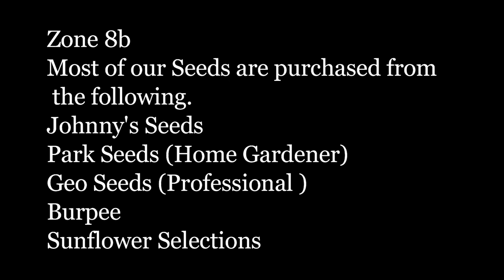Seeds We Plan to Start!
Hi Folks! In this episode Denise gives us a look at her seeding schedule for Through early May or week 18  Join us as she gives us the low down on her schedule and varieties!  Also too be sure to watch the video all the way through because at the end we give you a list of what seed companies we find have the best selections.

Timestamp:
00:00 start
10:20  Listing of Seed companies

Bare Mtn Farm's YouTube channel was created to provide free video content on the techniques and other topics on our flower farm that help promote growing a sustainable and regenerative way.  If you would like to make a donation to help offset the costs in creating this content, you will be helping in the promotion of our efforts so that we can keep producing this useful content. Thank you in advance for any generous contribution you can make, all gifts are greatly appreciated!

To find other videos about us use the searchable hashtag

Find recommended products from our videos & favorite items used on the Farm or books that we recommend on  our Amazon storefront: